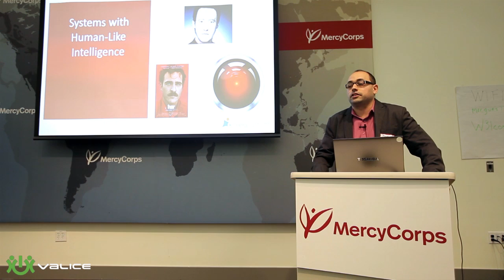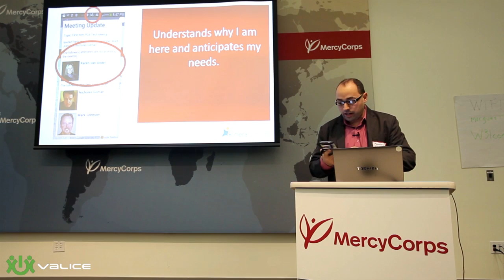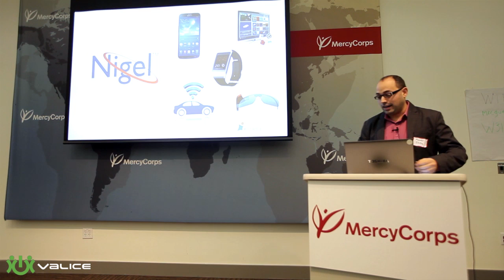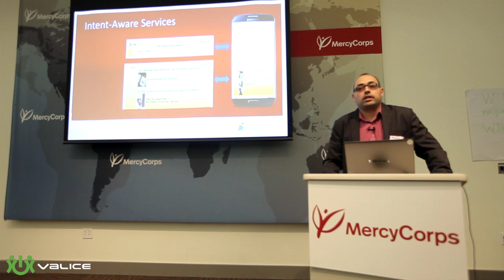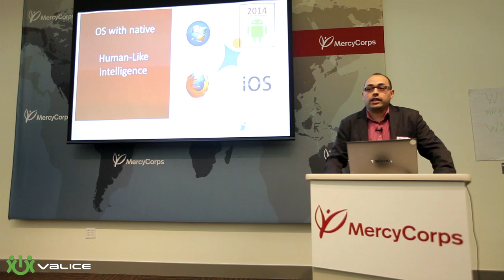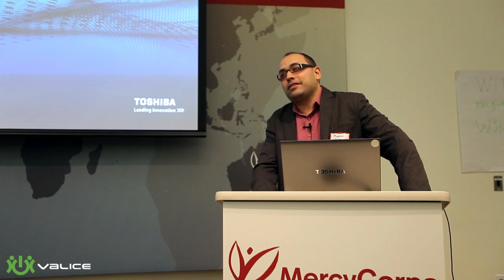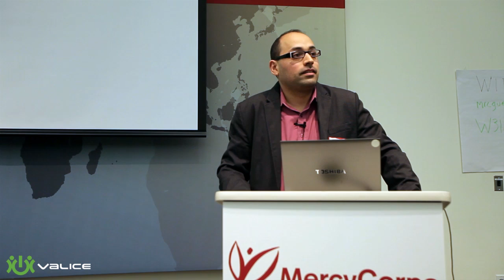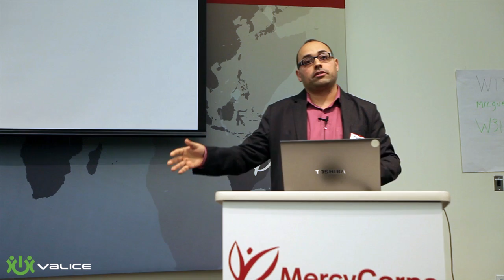PDX Tech Meetup - January 20, 2014 - Mounir Shita of Kimera Systems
Mounir Shita of Kimera systems demonstrated their mobile AI agent, Nigel. This demonstration creeped many people out, as the phone not only knows where you are, but why you're there. Very cool/creepy stuff!